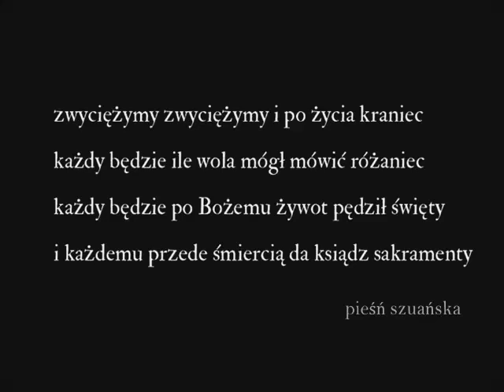WANDEA & SZUANI w Krakowie wt 3 X 2022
ZAPROSZENIE DO KRAKOWA:
- - «Mamy tylko jedno życie / Jeden honor dany nam / Dobędziemy w jego świcie / Prawej szczęśliwości bram»
- - piwnica CHIMERY - KRAKÓW, ul. św. ANNY 3
wtorek 4 X 2022 godz. 19:00 / wstęp wolny i wskazany / - - koncert Jacka Kowalskiego / promocja książki & płyty «Niezbędnik Szuana»